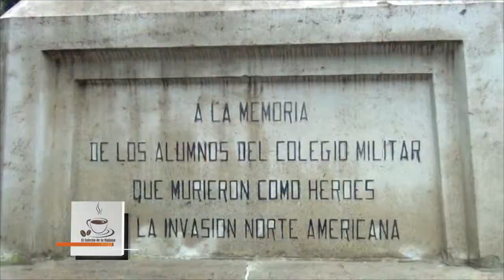El Cafecito de la Mañana 11 Diciembre 2014 Parte 5